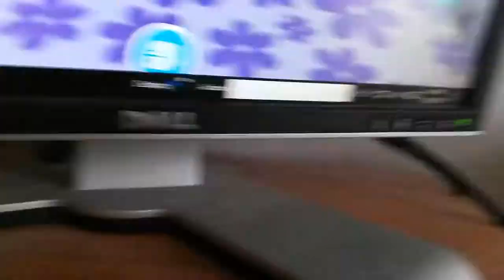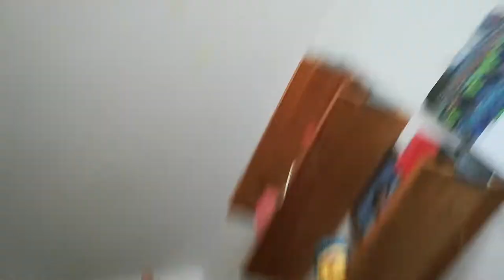oof this vid was short